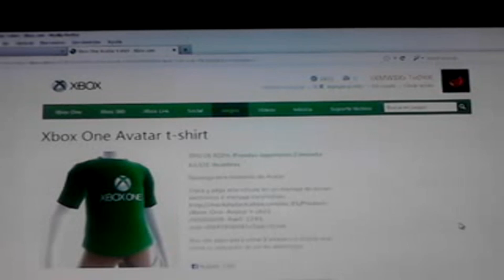Xbox 360-Objeto de avatar gratis-RECLUTANDO GENTE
HOLA AMIGO AKI OTRO VIDEO ESPERO Y LES GUSTE BUENO AKI ESTAN LOS LINKS DE LAS PLAYERAS Y QUE LAS DISFRUTEN:
PARA MUJERES
ME PUEDES ENCONTRAR EN:
XBOX:xXMWBXx To0ttik
MI LIDER:memoxvargas
Y EL COMPA QUE ME AVISO QUE POR CIERTO ES EL EDITADOR DEL CLAN:
MWB xXTAYCHIXx O taychi09